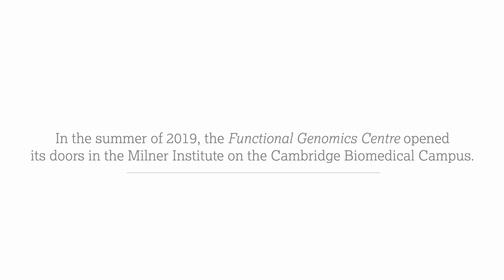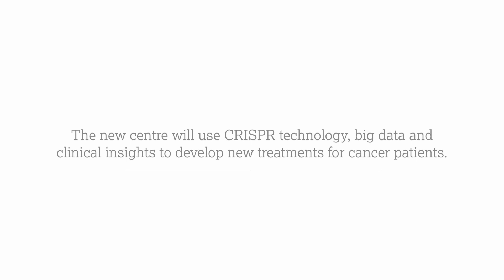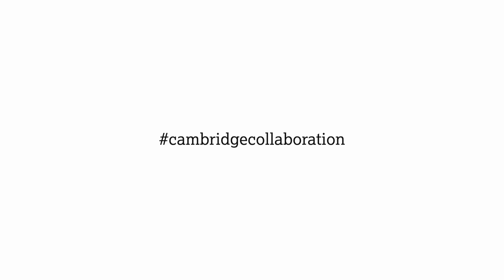Cambridge Collaboration: Functional Genomics Centre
The new Functional Genomics Centre in Cambridge is part of a scientific collaboration between Cancer Research UK and AstraZeneca. Using cutting-edge CRISPR technology, big data and clinical insights, this partnership will aim to deepen understanding of cancer biology and accelerate development of novel treatments for patients with cancer.